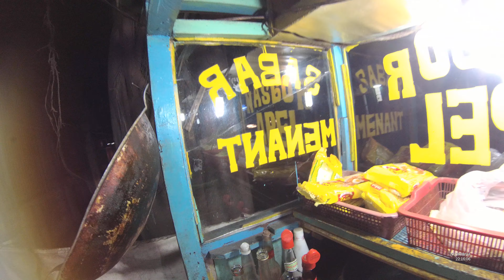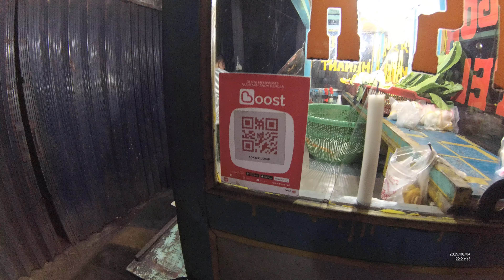Jakarta Street Food 4386 Part.1 Nasi Goreng Apel Apes Ati Ampela Asal Pedes Mr.RonyYDXJ0924